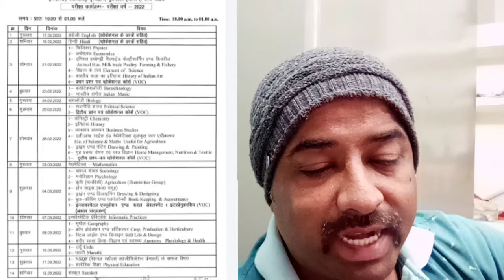Mp board exam date 2022 | Mp board exam 2022 class 12 | Mp board exam 2022 class 10